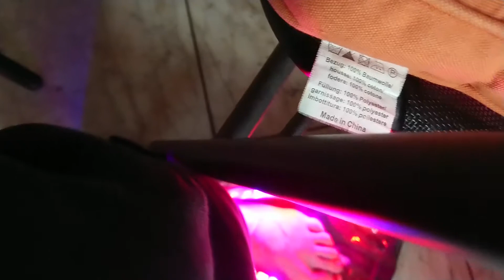Lts på kontoret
Behandling for knyst og hælspore
Sept 2019